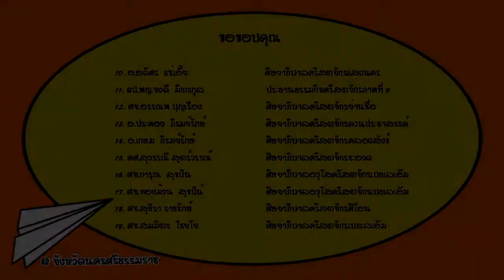10 Minute Message @Nakornsrithummarat ตอนที่ 17 ผู้ใดอยู่ในพระคริสต์